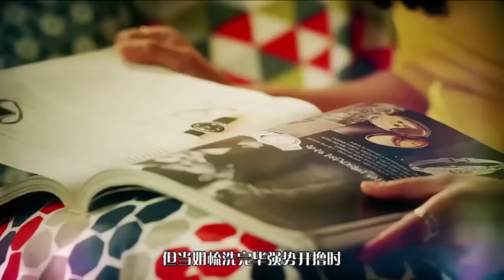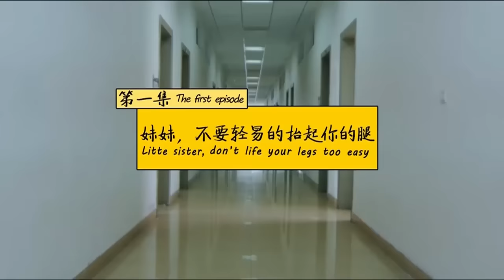剧能扯 放胆喷 第79期 《步步》大结局BUG多 国产网剧强势开污